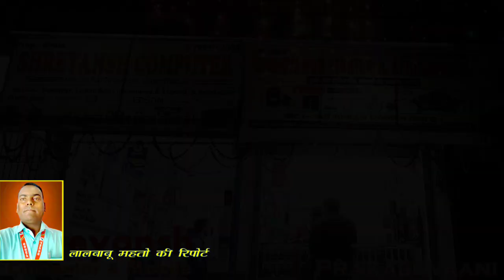शादी के छः दिन बाद ही हुई हत्या, Pappu Yadav ने दिया दिलासा | Jandaha Mahnar Breaking | Prakashvani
शादी के छः बाद ही हुई हत्या, Pappu Yadav ने दिया दिलासा | Jandaha Mahnar Breaking News | Prakashvani

Prakash wani Bihar Hajipur Vaishali का तेजी से बढ़ता हुआ चैनल है जो आप तक तमाम बड़ी News Update पहुंचाता है. किसी भी प्रकार के सुझाव, विचार या विज्ञापन देने के लिए आप हमें मेल आईडी पर मेल कर सकते हैं, साथ ही अगर आपके पास किसी भी प्रकार की ऐसी Video हो जिसे आप देश-दुनिया को दिखाना चाहते हैं, तो विषय की जानकारी के साथ उसे हमें भेज सकते हैं ।